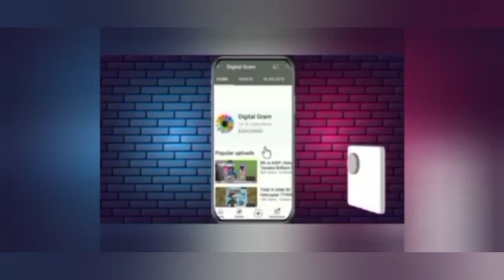Ramandeep Singh first ipl wicket bowling highlight MI vs CSK TATA IPL 2022 report